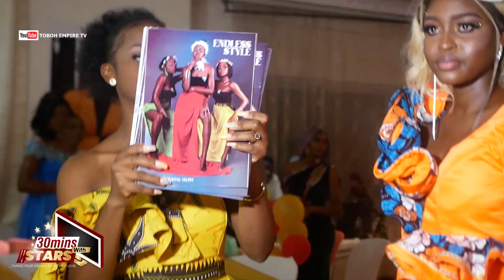QUEEN'S MAGAZINE LAUNCH COMPLETE VIDEO ORIGINAL